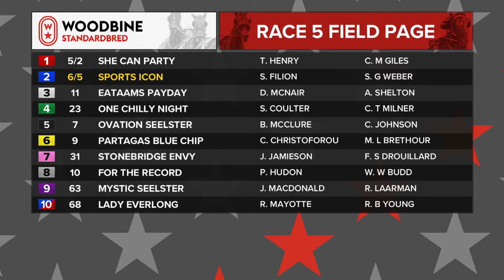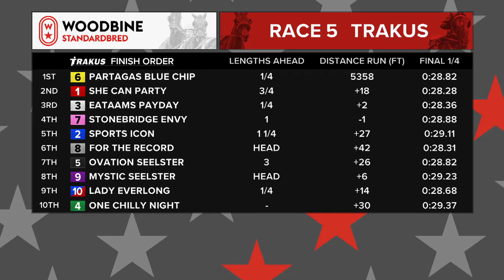Woodbine, Mohawk Park, June 14, 2018 Race 5